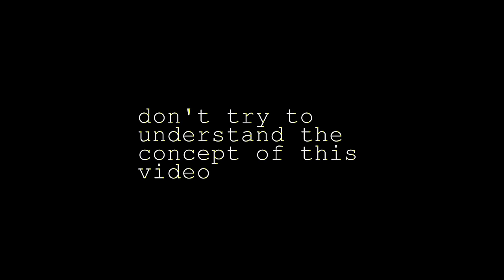Dj Vyrusky - Afrodance ft Shatta Wale (Official Video)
Enjoy the visuals for Afrodance by Ghana's finest Dj Vyrusky ft Shatta Wale .

Directed by REX
Produced by M.O.G.

# Afromusic
# Afrobeats
# Ghana Music
# GH Music

Category
Music